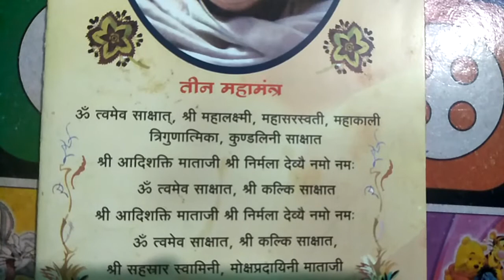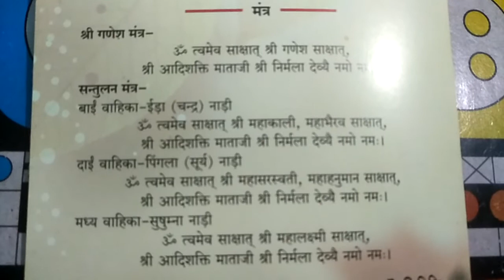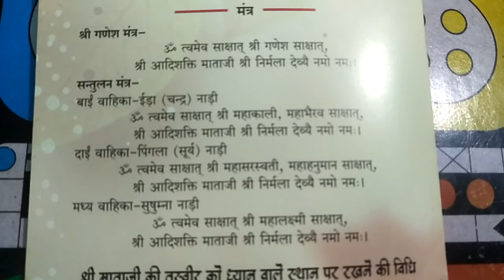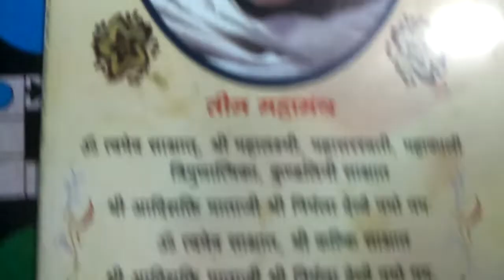teen Mahamantra sahajyog ke liye/ Mantra meditation for Kundalini awakening.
Jay Shri Mataji Nirmala Devi